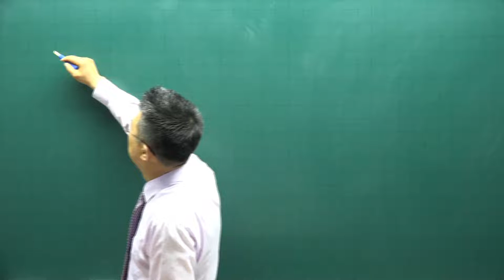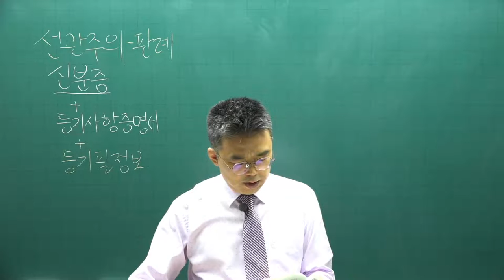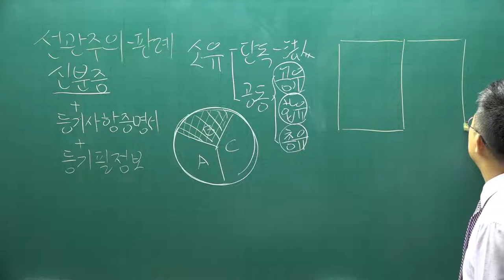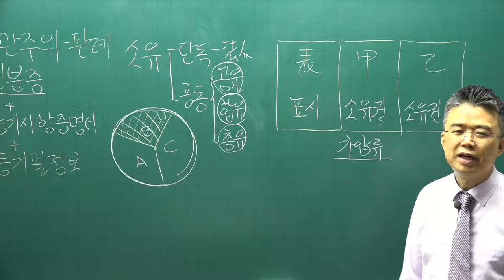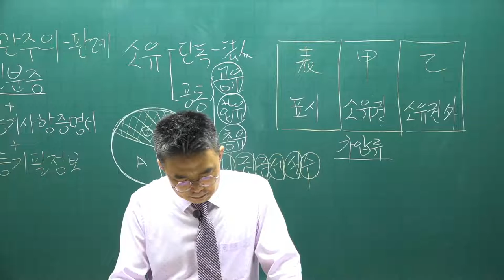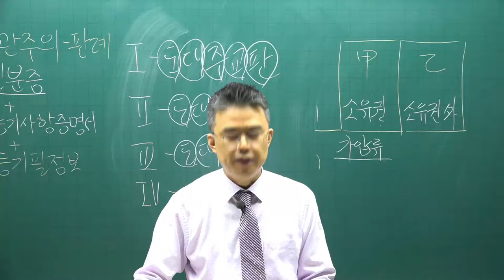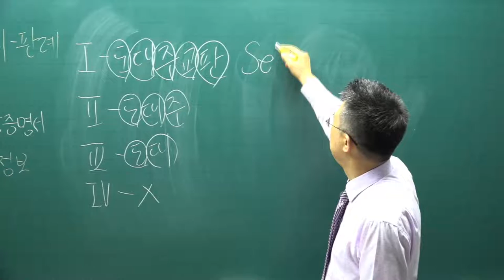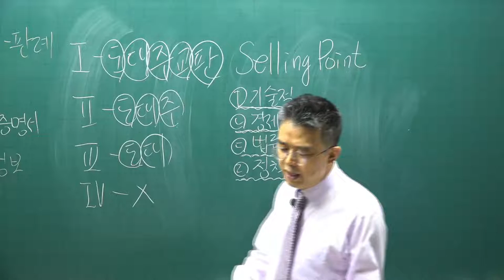[공전무] 2021년 공인중개사 중개사법 핵심요약 26강